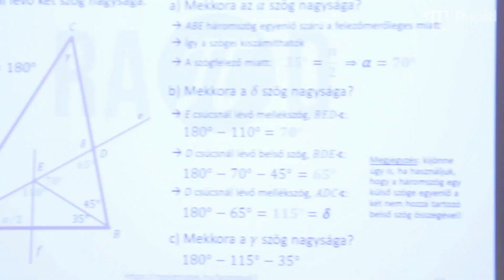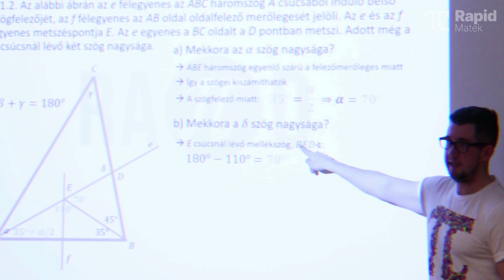Matek érettségi #11 Függvények ábrázolása, elemzése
20 részes érettségi felkészítő sorozat, ahol átveszünk minden fontos fogalmat, amit a matek érettségin tudnod kell!

4 nap, 3 tárgy, korlátlan tudás!
Jelentkezz az Érettségi Fesztiválunkra! 🎉🎉

Használd a "ZOLA" kupont az 1000 Ft azonnali kedvezményhez! Bízom benne, hogy találkozunk a kurzuson! ✌️😇

Sztori:
0:00 Bevezető - "ZOLA" kupon, feliratkozás
0:50 Intro
1:10 Derékszögű koordinátarendszer
1:36 Függvény definiálása
1:57 Függvénytábla check
2:20 Elsőfokú, lineáris függvények a.k.a. egyenesek
3:10 Parabola & abszolút érték függvény
4.50 Trigonometrikus függvény - sin, cos
5:18 Függvényelemzési szempontok
6:57 Minimál összegzés